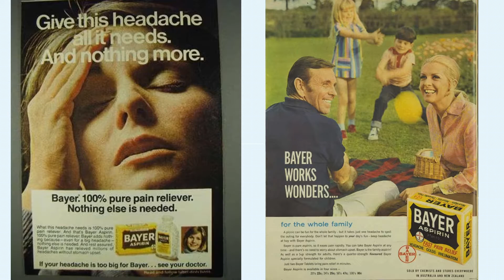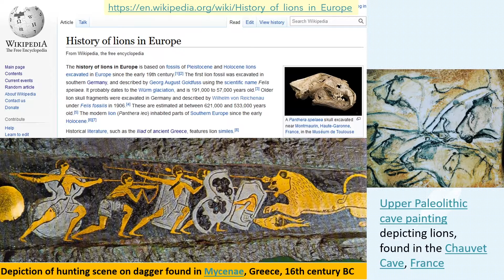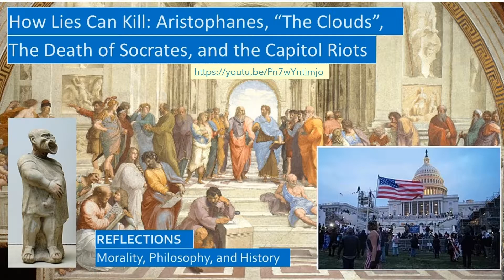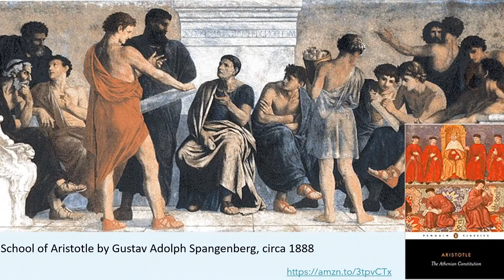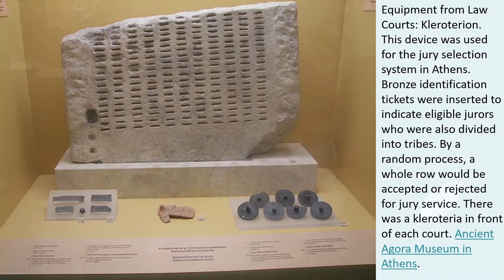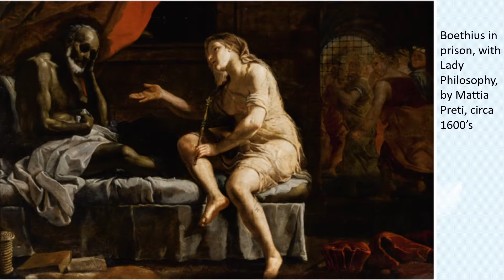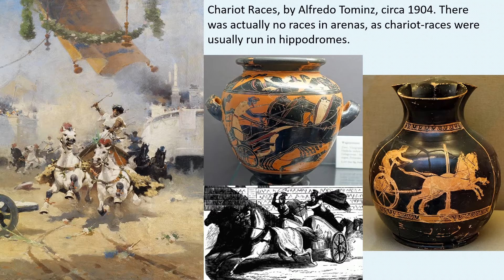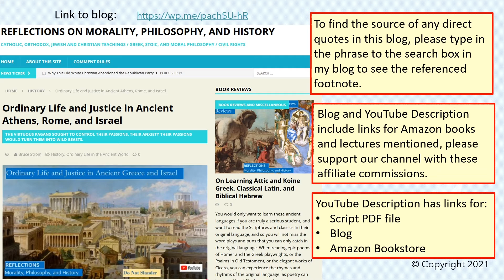Ordinary Life, Democracy, and Justice in Ancient Greece, Rome, and Israel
The ancient world is very different from the modern world. We in the modern world view life is sacred, today we expect our children to survive until old age, because modern medicine ensures a long healthy life to most of us. Many people died of high fever in the ancient world, fever that we bring down with aspirin. In the ancient world, parents often did not name their children until they were a few weeks old due to the high infant mortality rate. Only half of children survived to adulthood, some scholars estimate that only one in ten survived to a ripe old age.

The ancient world differs from the modern world with regards to medicine, life expectancy, wild beasts, technology, clothing, housing, concubines, entertainment, and printing, and should affect our interpretation of the classics and scriptures passed down to us from the ancient world.

Citizens of the modern world benefit from modern medicine, manufactured clothing, sturdy housing, printed books, and endless entertainment options that was not available to ancients. We will discuss what differs in the core of our societies, how ancient societies were warrior societies, how slaves were the employees of the ancient world, the growth of democracy in ancient Greece, and how a more equitable system of justice evolved with democracy. Ancient Athens implemented trial by jury, and enabled citizens to appeal administrative decisions to a jury. However, there were no prison in the ancient world, no policemen, no prosecutors, and in Athens, no attorneys. There were no rules of evidence, the commandment, Do Not Bear False Witness Against Your Neighbor, reflects the reality that eyewitness testimony was often the only admissible evidence in a jury trial.

The Athenian Constitution, by Aristotle's student, PJ Rhodes, Translator
The Other Side of History: Daily Life in the Ancient World, Audible Audiobook, by Robert Garland, The Great Courses
Athenian Democracy: An Experiment for the Ages, Audible Audiobook, The Great Courses, by Professor Robert Garland
The Long Shadow of the Ancient Greek World, Audible Audiobook, The Great Courses, by Ian Worthington
Life in Biblical Israel, by Philip J. King and Lawrence E. Stager
Social World of Ancient Israel, by Victor Matthews and Don Benjamin
The Odyssey, by Homer, Robert Fagles, Translator
The Odyssey of Homer, Audible Audiobook, by Elizabeth Vandiver, The Great Courses
The Histories, by Herodotus, Aubrey de Sélincourt, Translator
Herodotus: The Father of History, Audible Audiobook, by Elizabeth Vandiver, The Great Courses